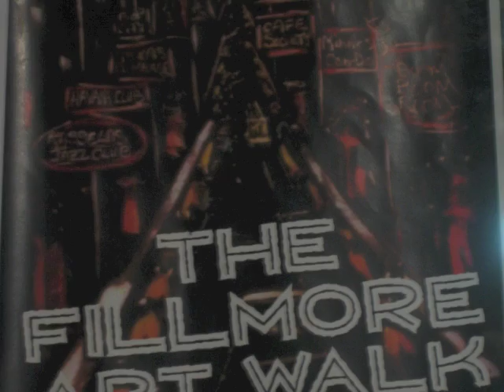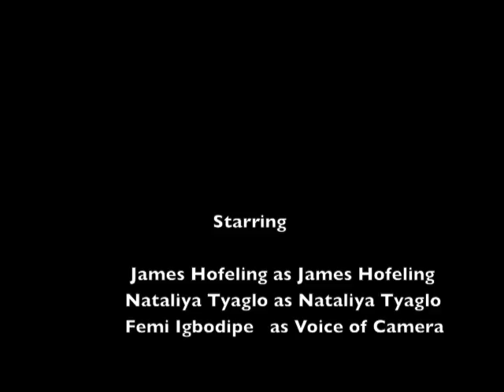Fillmore Art and Music Crawl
A tiny nibble of the Fillmore art and music crawl held on April 2010.